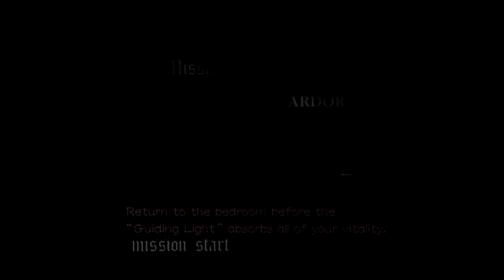Testing 2 new skips in Dmc1 that has never been done before Mission 6-8